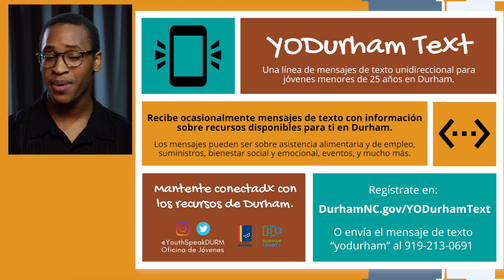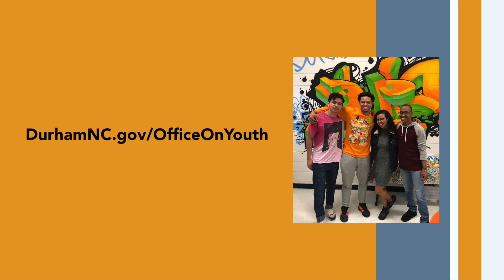YoDurham - English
Information from the Durham Office of Youth:

YODurham Text Line, a one-way text line for young people in Durham under 25! It’s a way to get occasional texts about resources available to you, such as food and employment assistance, supplies, social and emotional health, events, and more. Texts will be in English and Spanish and young people can sign up on our website at DurhamNC.gov/YODurhamText or text “yodurham” to .

Second, we launched the Seen in Quarantine Challenge! Young people ages 12-24 who reside in Durham can win an opportunity to host their own virtual event for young people in Durham. Have an idea for a digital hangout event for you and other young people? Need resources and help to pull it off? The Office on Youth wants to help your ideas become a reality!

Head to DurhamNC.gov/SeenInQuarantine for more information on how to submit your ideas. The deadline is Friday, May 8th.